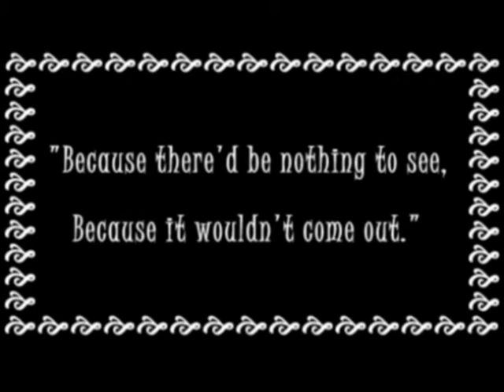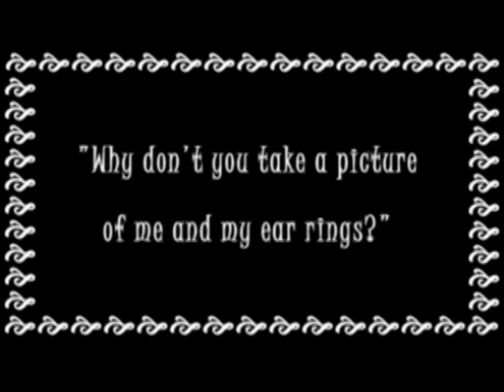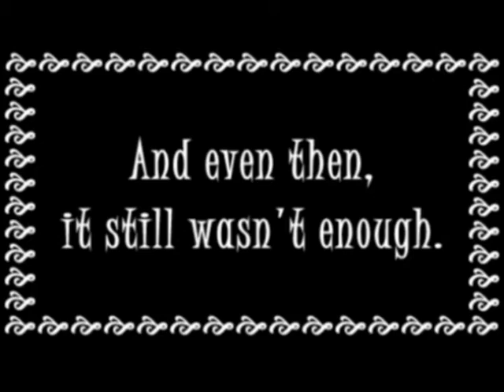It's About the Ear Rings, 2000 (La Jolla, CA)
A silent film (almost), with a happy ending, from one of the beaches at La Jolla, California, Summer 2000.

An early experiment in web video, this was originally presented as a 37kbps MS MPEG4 video stream, later beefed up to 91kpbs.

Recently, I unearthed the master AVI files and, miraculously, also was able to find and, still more miraculously, load the ancient codecs from a decade ago.

The Digital Age.
Yes, everything will be preserved.
But we won't be able to view, read or hear it.